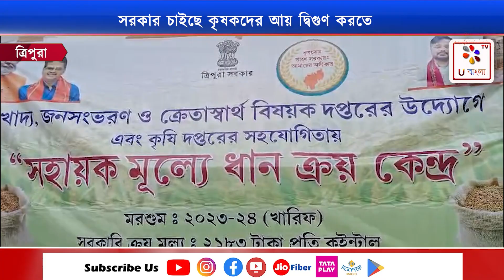Tripura : কৃষকদের কাছ থেকে সরকারি মূল্যে ধান ক্রয়ের কাজ : U Bangla TV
ত্রিপুরা সরকার চাইছে কৃষকদের আয় দ্বিগুণ করতে। কৃষকদের আয় বৃদ্ধির লক্ষ্যে ত্রিপুরা সরকারের উদ্যোগে কৃষকদের কাছ থেকে সরকারি মূল্যে ধান ক্রয়ের কাজ শুরু হয়েছে। দক্ষিণ ত্রিপুরা জেলা শান্তির বাজার মহকুমার অন্তর্গত বগাফা কৃষি দপ্তররের উদ্যোগে, বেতাগা ও জোলাইবাড়ি কৃষি দপ্তরের উদ্যোগে জোলাইবাড়ি বাজারে কৃষকদের কাছ থেকে সরকারি মূল্যে ধান ক্রয় করা হয়।  এরই মধ্যে বেতাগা ফুড গোডাউন প্রাঙ্গনে বগাফা কৃষি দপ্তরের উদ্যোগে সরকারি মূল্যে ধান ক্রয়ের কাজ শুরু হয়েছে।  এই ধান ক্রয়ের কাজ পরিদর্শন করলেন শান্তির বাজার মহকুমাশাসক অভেদানন্দ বৈদ্য। এই পরিদর্শনে মহকুমা শাসকের পাশাপাশি উপস্থিত ছিলেন বগাফা কৃষি দপ্তরের তত্বাবধায়ক রাজীব সেন, বগাফা কৃষি দপ্তরের এগ্রি সেক্টর অফিসার সুমিলি সরকার, শান্তির বাজার  খাদ্য দপ্তরের আধিকারিক মলয় চৌধুরী সহ অন্যান্যরা।